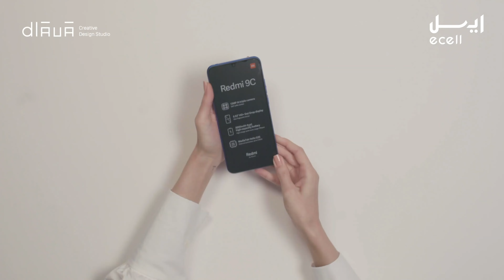Redmi 9C Unboxing / Ecell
Social network content production
Ecell Trading Company

Ecell operates as one of the best and most reliable digital shopping malls. In addition to providing sales services, Ecell informs its customers about the latest technology in the world so that they can make a worthy and cost-effective choice. Diava Studio is proud to accompany and implement unique designs to make the Essel store shine.

Production team:
Director & Art Director : Amirhossein Aghapour
Director of Photography and lighting : Reza Reyvandi
Strategist: Maral Tavakoli
Cameraman: Reza Reyvandi - Iman Sarmasti
Production Manager And Assistant Director: Parisa Ghiasvand
Stylist: Ghazale Pourreza
Makeup Artist: sogol Pourreza
vfx : Shervan Afrozian
Photographer: Marjan Aboulghasemi
Screenwriter: Zahra Soori
actors/actress: Ghazale Hesaraki - Kimia Jalali - Shervan Afrouzian - Fatima Homayouni
Camera And Lighting Crew: Saman Zafari - Navid Abdoli - Ali Ranjbar - Ali Gholizade
Graphic designer: Mohammad Hossein Manshadi- Seyed Ali Ahmadi
Supplies : Hossein Zare
produced in Diava Creative Studio

Produced by Diava Creative Studio